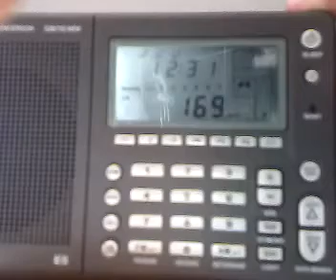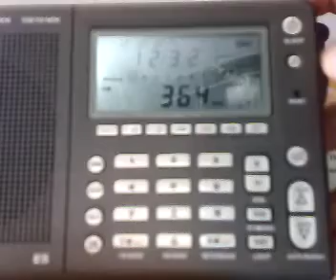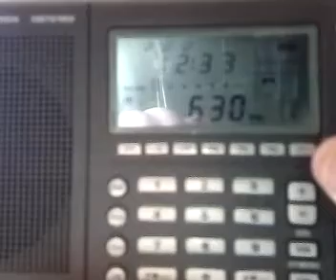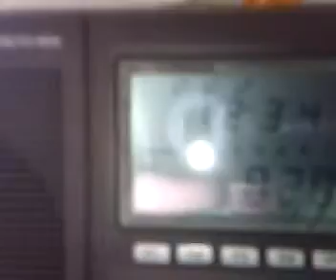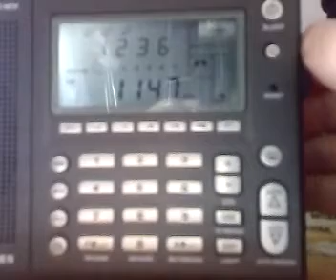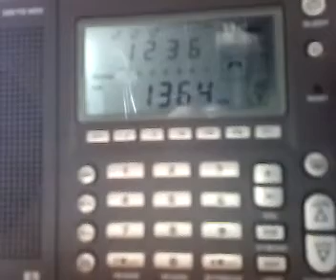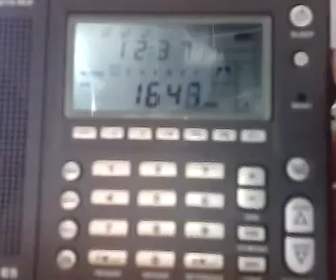MW band scan in Clacton at 12:30 PM on my eton e5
Video From 5 Jul 2008

Here is a quick band scan on medium wave in Clacton in the day time at 12:30 PM.

The eton e5 is in a bit of a dead spot I can get much more some times on MW so will do another sacn later in a better place.

I will also do one for the night time.